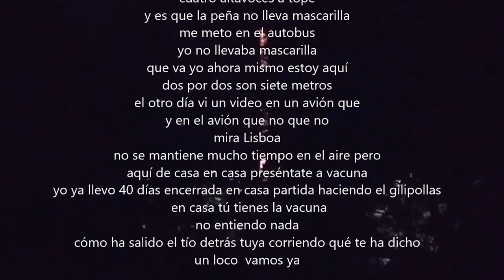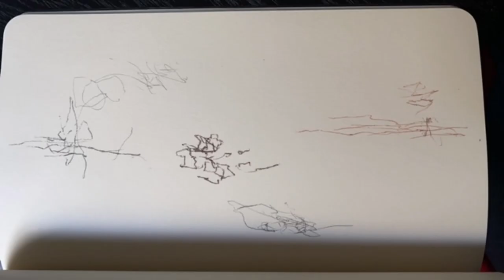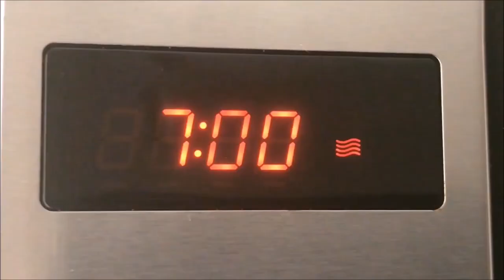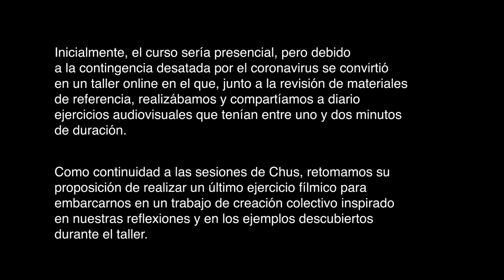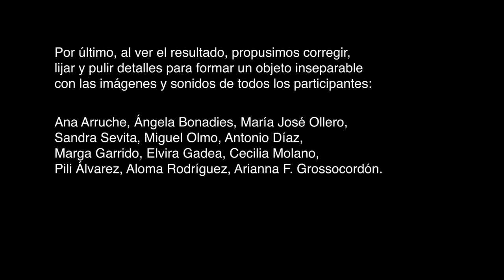Imágenes y sonidos como gente que se conoce de paso y ya no puede separarse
Esta es una pieza colectiva realizada por quienes pasaron por el taller impartido por Chus Domínguez.

Se conocieron así, de paso, escucharon y así lo contaron, con imágenes y sonidos que ya no pueden separarse